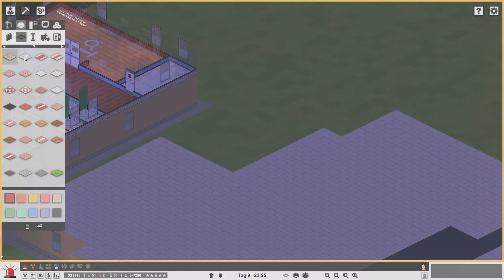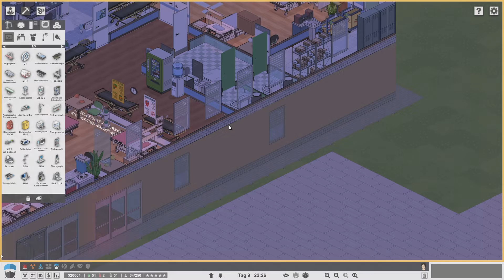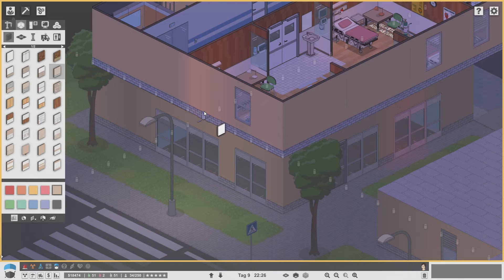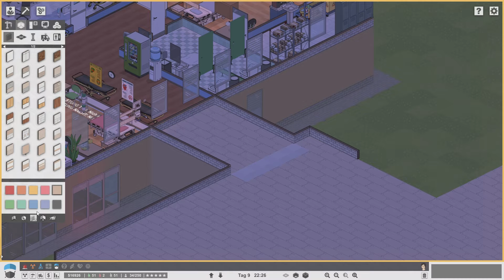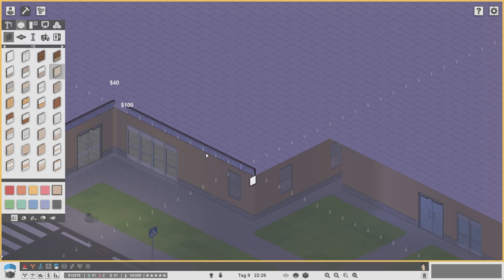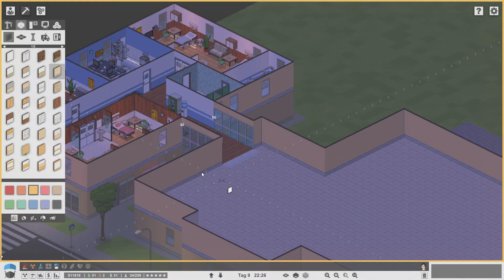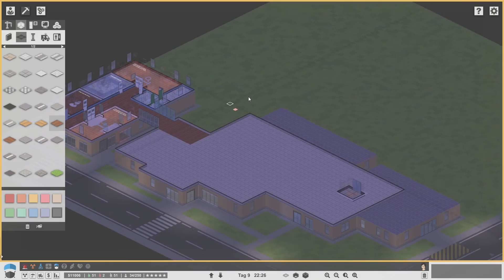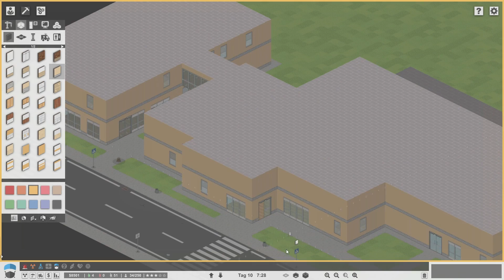Project Hospital - Lets Play - Folge #12 - Über eine Brücke sollst du gehen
Mika daddelt "Project Hospital"

VERÖFFENTLICHUNG: 30. Okt. 2018
ENTWICKLER: Oxymoron Games
PUBLISHER: Oxymoron Games

Mikrofon: Rode NT-USB
FaceCam: Webcam Logitech c920 HD Pro

Kleine grosse Info:
Die derzeitigen Lets Plays und Streams sind nicht von höchster, bester, schönster und tollster Qualität, dessen sind wir uns bewusst. Mal ruckelt das Bild hier, mal stockt der Ton da und überhaupt ist das Mikro oder der Gamesound zu laut/ leise. Wir bemühen uns aber uns stetig zu verbessern, so das die Qualität mit jedem einzelnen Video zu nimmt. Versprochen. (: